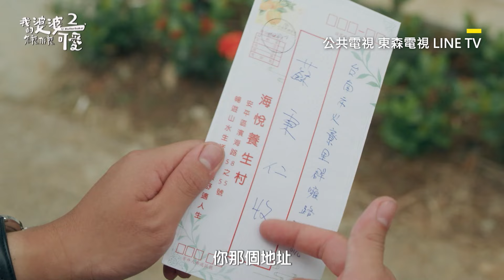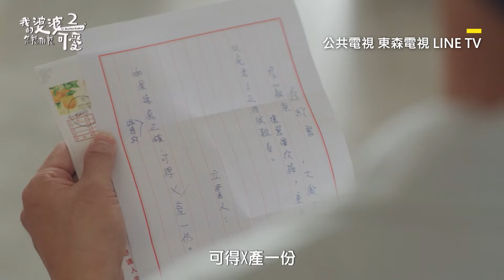鍾欣凌立合約對付不孝子！肖想遺產變X產？！【我的婆婆怎麼那麼可愛2】精彩片段｜每週日晚間8點 東森戲劇40頻道 鍾欣凌 黃姵嘉 洪都拉斯 張書偉 邱凱偉 王少偉 楊銘威 蘇晏霈 林筳諭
東森戲劇台｜5月5日（日）起 每週日晚間20:00

出品｜公共電視、東森電視、LINE TV
監製｜蘇義雄
製作人｜陳慧玲、林玉清
導演｜鄧安寧
編劇｜溫怡惠
爆笑卡司｜鍾欣凌、黃姵嘉、洪都拉斯、張書偉、Darren邱凱偉、王少偉、楊銘威、蘇晏霈、林筳諭 勇兔
製作公司｜群之噰傳播股份有限公司
行銷團隊｜齊石傳播  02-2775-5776